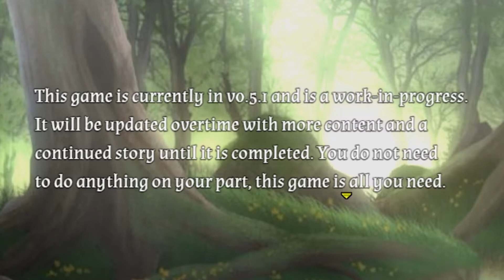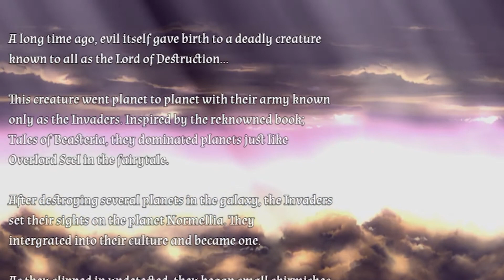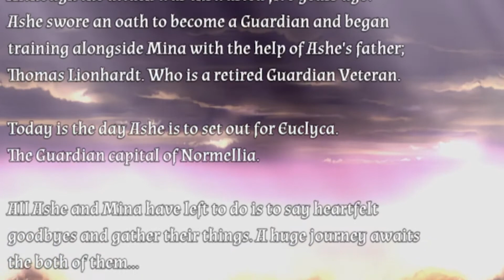DEMON TEDDY BEAR | Euclyca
"Euclyca is a modern day Hentai-Esque JRPG with fantasy elements. You take on the role of Ashe, an inspiring individual who is enlisting into the Euclyca Corps to become a Guardian and protect his/her homeland from the strange invaders who wreck havoc on the planet."

Stream Rules!